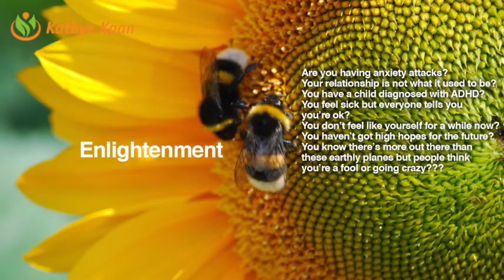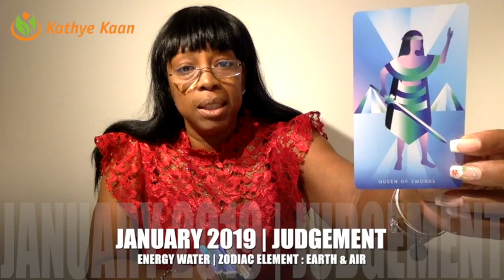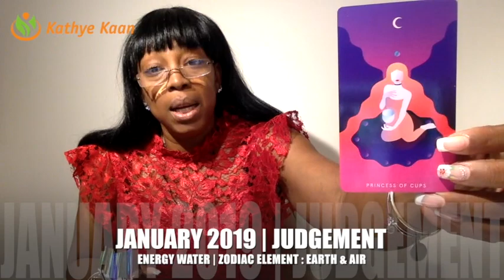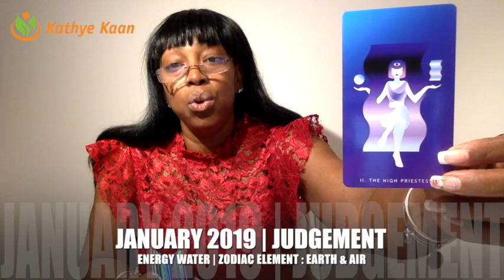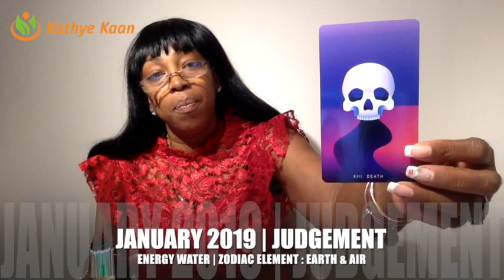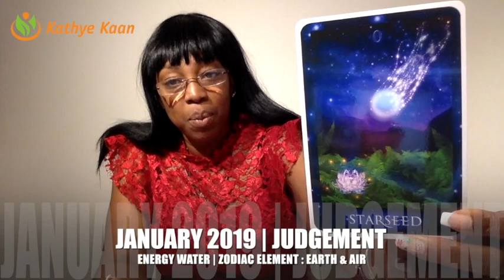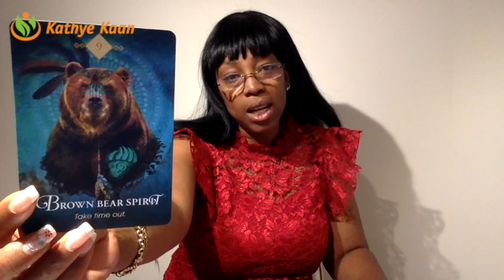PISCES JANUARY 2019 💝 MONTHLY PSYCHIC READING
Find out what the month of January has to offer for you Pisces signs. I use a combination of my gift,  tarotcards, numerology and astrology to provide monthly energy vibration readings for all Zodiac Signs.

1-on-1 Live private chat on Youtube. I will pull cards for you per request and you can enter information and questions in the chatbox. I offer 10, 20, and 30 minutes options:

Read my eBook ‘Removing The Veil Of Illusion - A Guide To Ascension’: